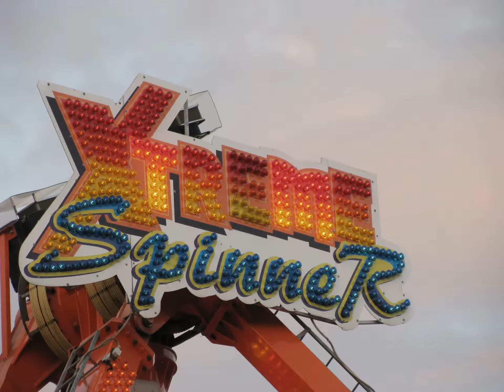At the Children's Town Park- 2013